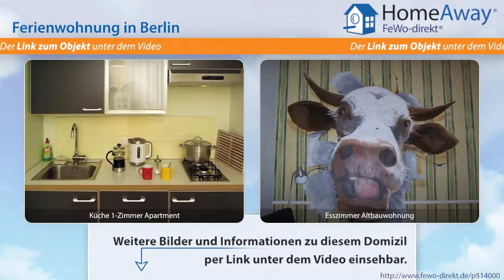Berlin: Sonniges Ferienappartment, zentral in Berlin Mitte/Prenzlauer Berg - FeWo-direkt.de Video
Ferienwohnung  Berlin Berlin für 4 Personen :
Geschmackvoll eingerichtetes Innenstadtapartment, in einem typischen Berliner Altbau, zentral gelegen an der Grenze der beiden beliebten Stadtteile Mitte und Prenzlauer Berg. Sowohl die Museumsinsel, die Kastanienallee, der Hackesche Markt als auch die Region um den Kollwitzplatz sind in der Nähe gelegen. Die nächstgelegene U-Bahnstation ist etwa in 2-3 Minuten zu erreichen. In direkter...